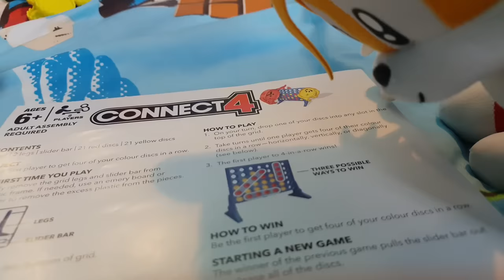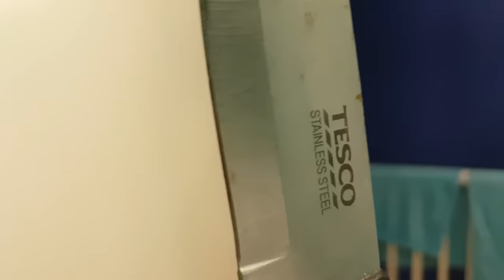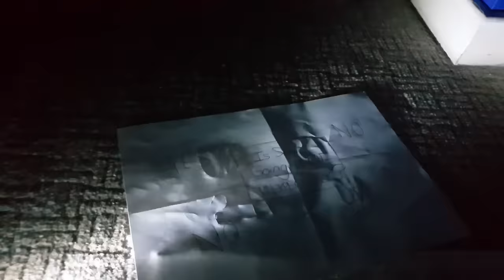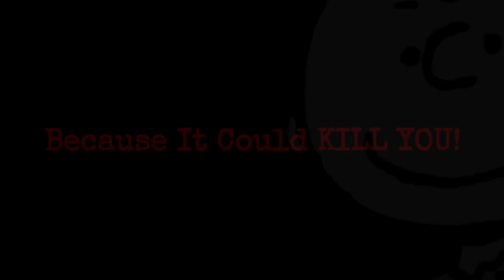Sonic the Hedgehog - The Charlie Charlie Challenge!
Sonic and his friends do the Charlie Charlie Challenge! And crazy things start happening to them!

Follow SonicWhacker55 on our different social media outlets!